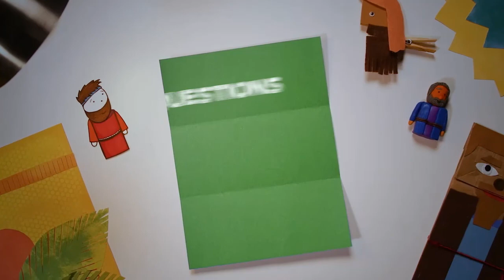Grandview Kids Experience August 22 The Cost of Following